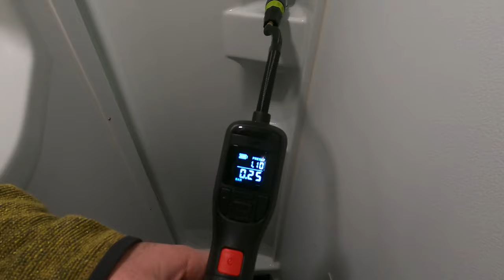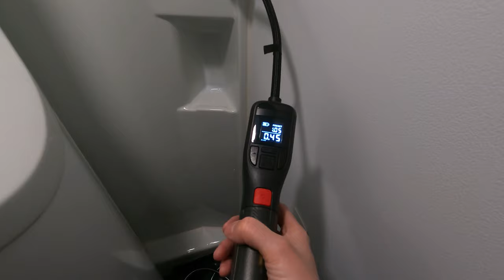Floe Entwässerungssystem OHNE Einbau - Wasserleitungen vom Kastenwagen / Wohnmobil einfach entleeren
In diese Video zeige ich:
wie ich die Wasserleitungen unseres Adria Twin Supreme 640 SLB in 15min einfach entleere.
Ohne Installationsaufwand! Frischwassertank & Boiler vorher ablaufen lassen!
Bei Minusgraden besteht sonst die Gefahr das Restwasser in den Leitungen gefriert und so die Leitungen beschädigt werden.

Dazu nehme ich:
Floë Entwässerungsausrüstung
Bosch EasyPump
Mikrofaser-Trockentuch